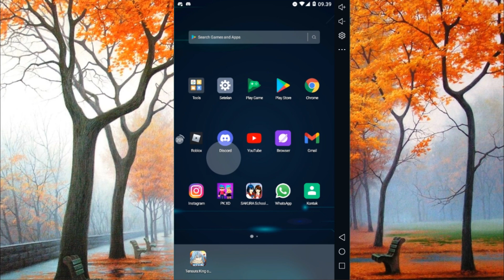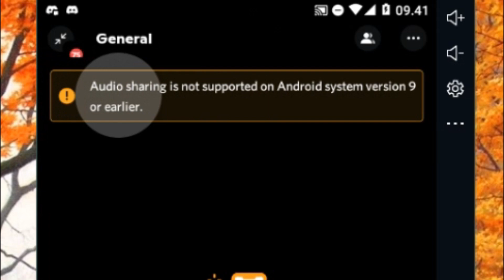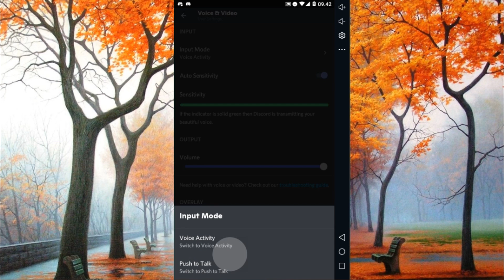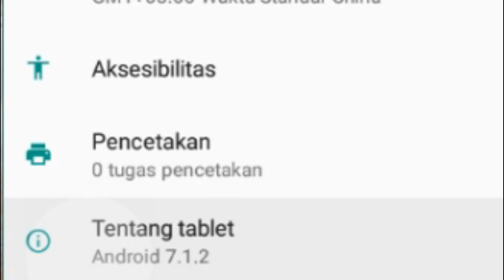Penyebab Share Screen Discord Hp Tidak Ada Suara - Ko Tutorial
halo semuanya di video kali ini ko tutorial akan memberi tahu kalian apa Penyebab Share Screen Discord Hp Tidak Ada Suara, nah tonton sampai habis ya agar kalian faham kenapa saat sharescreen suaranya tidak ada..

Tag: .